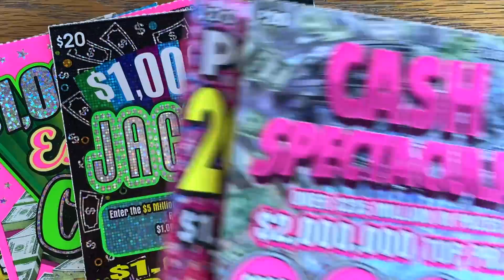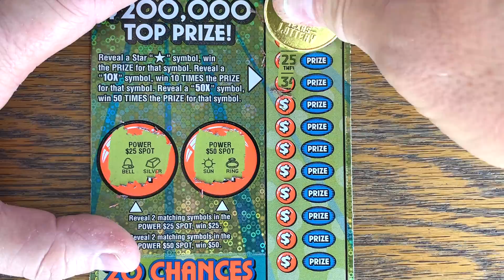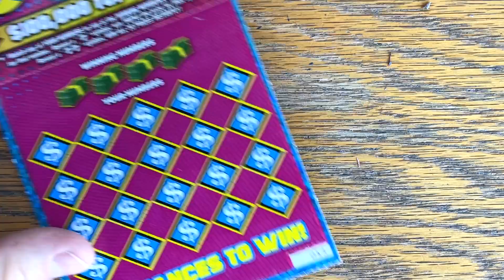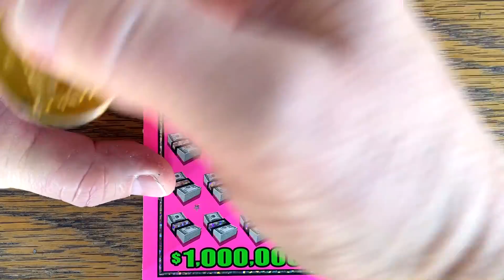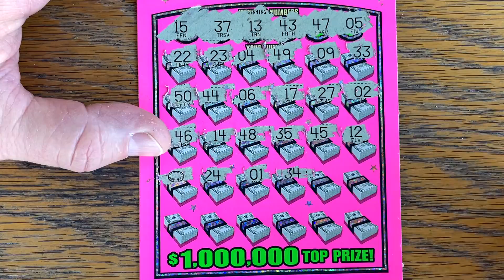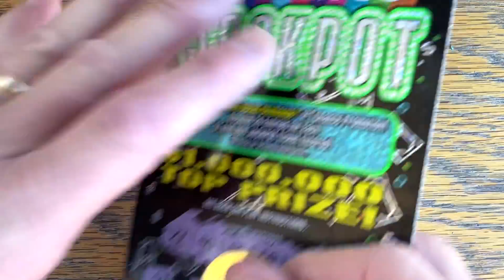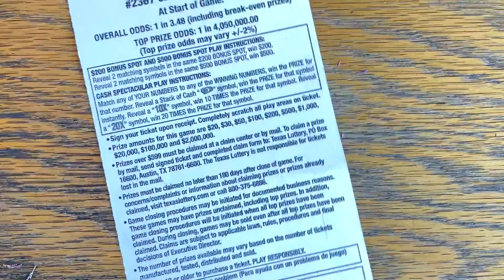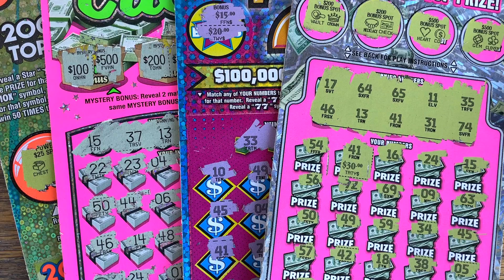$100 vs $100! 🌟 FTS vs Mrs FTS 🔴 $200 TEXAS LOTTERY Scratch Offs